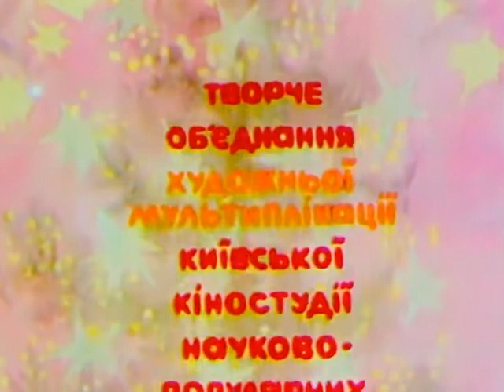«Чому в ялинки колючі хвоїнки»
1973, реж. Ніна Василенко
Студія Київнаукфільм

Ця історія оповість про те, чому у ялинки не прості листочки, а безліч голочок. Вся справа в тому, що таким чином природа була змушена захистити рослину від зазіхань підступного лиходія. Це допомогло деревцю перемогти корисливого загарбника, але назавжди змінило зовнішній вигляд лісової красуні.

Автор сценарію: В. Лещенко
Композитор: Л. Вербицький
Художники-постановники: Н. Йорк, Н. Горбунова
Оператор: А. Гаврилов
Звукооператор: І. Мойжес
Художники- мультиплікатори: А. Вікен, М. Тітов, Н. Чурилова, Е. Перетятько, К. Чикін, Є. Сивокінь
Асистенти: Т. Черні, О. Дьомкіна, А. Назаренко, Ю. Срібницька
Редактор: А. Топачевський
Директор картини: І. Мазепа